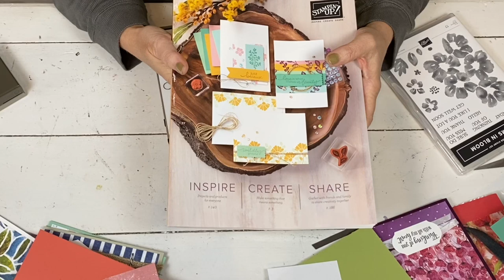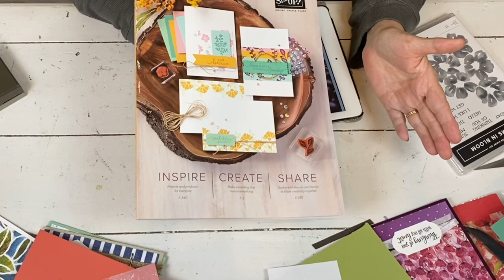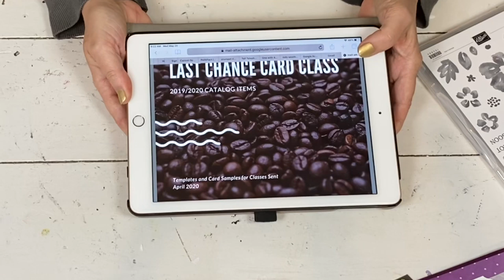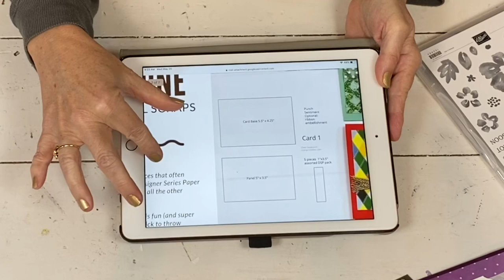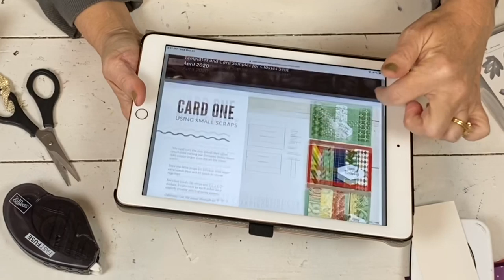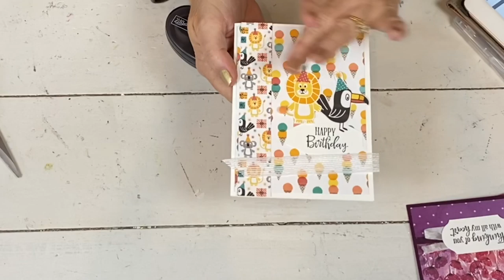Forever Fern & New TRY IT Online Card Class Stampin' Up!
Skip the Try It Clubs and Ribbon/Paper Shares this year for a class where you can actually USE the product you get and decide what you like by seeing it action!  Complete details and registration can be found